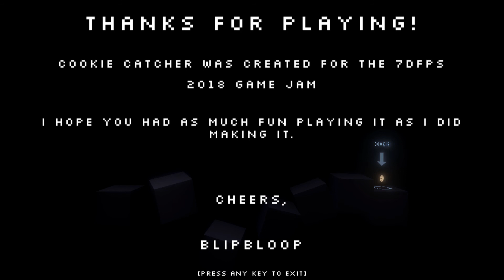Just a normal cookie. || Cookie Catcher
Its just a cookie, don't be scared. Don't you want a fleshy- I mean chocolate cookie.